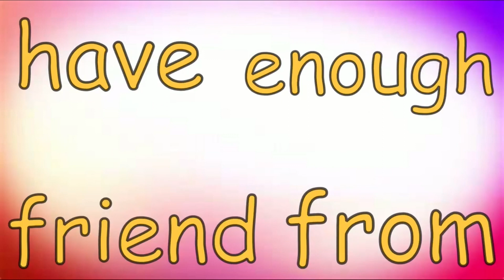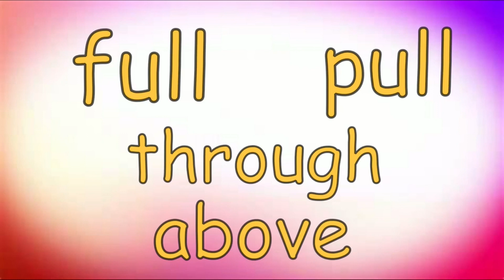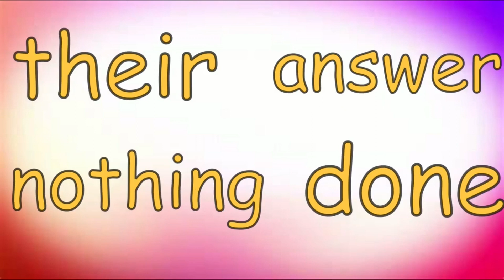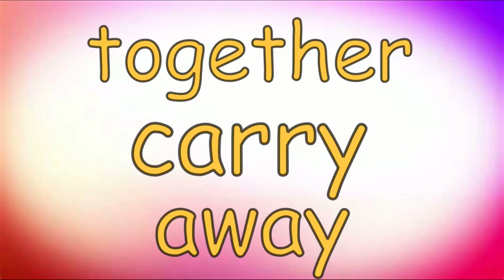Learn 101 Trick Words | Learning 1st Grade Trick Words | Learning 2nd Grade Trick Words | Tricky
Learn 101 trick words for kids with this Nitty Gritty Phonics video! Learn high-frequency words you cannot sound out. Kids will join Miss Kasso in singing her engaging rule breaker words song. Trick words or rule-breakers are phonetically irregular words that need to be memorized. They are chosen based on their high frequency of use in English school-aged texts. Children will learn 1st-grade trick words and they will learn 2nd-grade trick words. Trick words or rule-breakers are important for kids to master for both reading and writing.

Rulebreaker words or trick words need to become sight words. These are words that you see and say. You must memorize them because they are difficult or impossible to decode. Learning first-grade trick words and learning second-grade trick words will help a child become a more fluent reader and efficient writer. Enjoy learning 101 trick words!